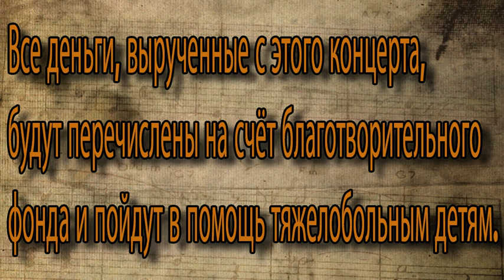Анонс фестиваля Metal Help Mission 12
METAL HELP MISSION 12 - НЕ ПРОПУСТИ СУПЕР МЕРОПРИЯТИЕ ЭТОГО ЛЕТА!
📌 19 августа г. САРАТОВ- клуб M.PLACE
✅METAL HELP MISSION 12
★ Большой Благотворительный фестиваль с участием юбилейных гостей
➡ БИЛЕТЫ: Продажа на входе. Стоимость 250 рублей

💥 19 августа 2017 г. в стенах Саратовского клуба M. PLACE состоится 12 по счету благотворительный фестиваль - METAL HELP MISSION.
На протяжении нескольких лет, проводимый группой FETAL DECAY при поддержке SARATOV BRUTAL DEATH COMMUNITY и собравший под своим крылом, более 2х десятков команд самых различных формаций из соседних и дальних регионов.
‼ ‼ На данном мероприятии вы сможете приобрести продукцию выступающих ( и не только!!!) коллективов: аудиокассеты, диски, футболки, балахоны и многое другое.
‼ Все средства, вырученные с данного концерта, будут перечислены на счёт благотворительного фонда и пойдут в помощь тяжелобольным детям. После проведения мероприятия, по сложившейся традии, мы предоставим отчет.

+ СПЕЦИАЛЬНЫЕ ГОСТИ!!!

⏰ Начало: 18:00
Билеты: в день концерта: 250

Ⓜ Адрес клуба M.PLACE
г. Саратов
ул. Московская д.57, Вход в арку